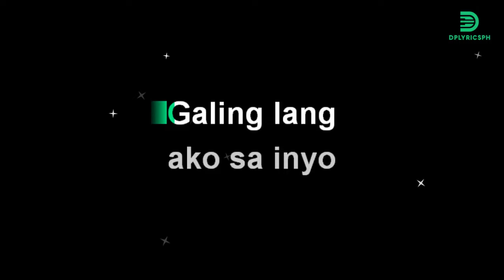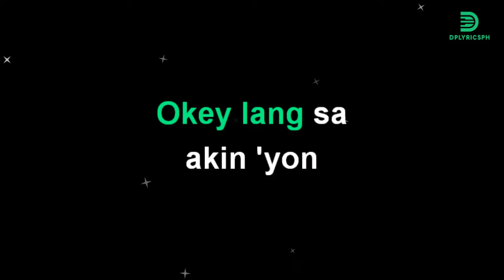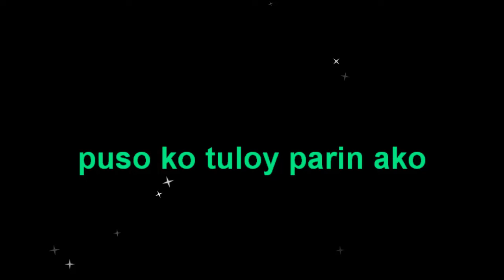Randy Santiago - Tuloy Pa Rin (karaoke version)